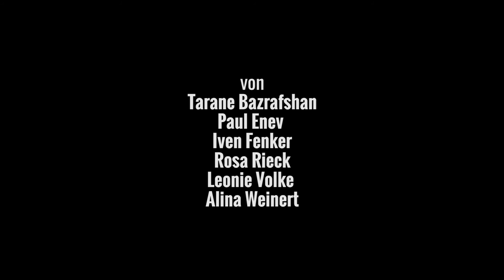mauvaise foi - Theater im Kino - trailer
MAUVAISE FOI
nach Motiven von Jean-Paul Sartre

"Das ist eine Falle. Man belauert Sie, ob Sie sich erwischen lassen.

Ich weiß. Und Sie sind eine Falle. Glauben Sie etwa, dass man nicht vorausgesehen hat, was Sie sagen? Und dass sich hier nicht Fußfesseln verstecken, die wir nicht sehen können? Alles ist eine Falle. Aber was kümmert mich das? Auch ich bin eine Falle. Vielleicht werde ich zuschnappen.

Sie werden überhaupt nichts schnappen. Wir rennen hintereinander her wie Karussellpferde, die sich nie einholen."

weitere Vorstellungen:
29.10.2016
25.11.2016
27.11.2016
jeweils 20 Uhr

Spielstätte
TiK Süd
Boxhagenerstr. 18
10245 Berlin

Es spielen
Tarane Bazrafshan
Alina Weinert
Paul Enev
Iven Fenker

Regie
Alina Weinert

Dramaturgie
Rosa Rieck

Assistenz
Leonie Volke

Plakat
Max Broda

Trailer
Richard-Haufe-Ahmels

Technik
Torsten Eissrich